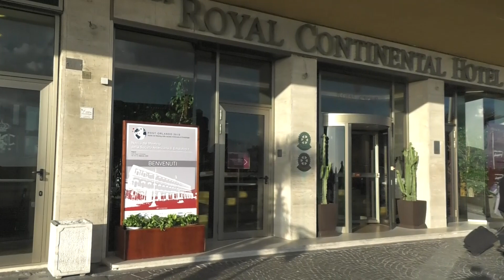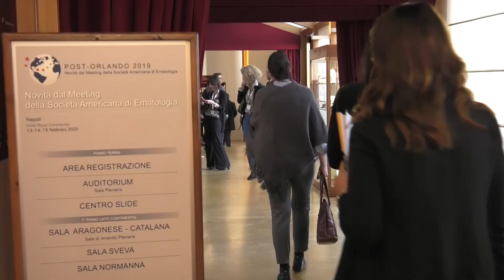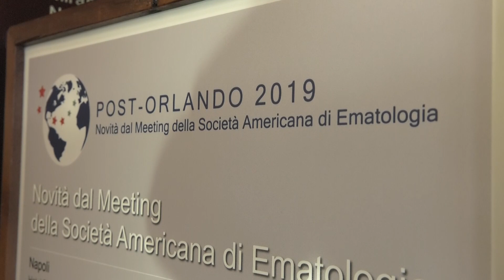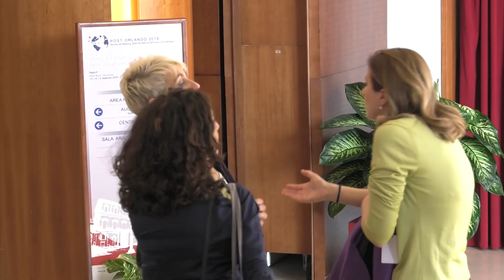Le novità del congresso ASH 2019 sulla terapia delle malattie della coagulazione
Quali sono le novità presentate all’ultimo congresso dell’American Society of Hematology (ASH) circa il trattamento dell’emofilia e della malattia di von Willebrand? La terapia con CAR T cells può provocare, come effetto collaterale, anche disturbi della coagulazione? Quali sono i nuovi farmaci allo studio per il trattamento delle malattie autoimmuni della coagulazione? Ne parliamo in quest’intervista con il Professor Sergio Siragusa, Ordinario di Ematologia presso l’Università degli Studi di Palermo e Direttore dell’UO di Ematologia dell’AOU Policlinico "Paolo Giacconi" di Palermo, nonché vicepresidente della Società Italiana di Ematologia (SIE). Lo abbiamo incontrato a Napoli, durante il convegno post-Orlando 2019, nel quale i maggiori esperti italiani hanno proposto una sintesi degli studi e i risultati più importanti presentati al meeting americano.